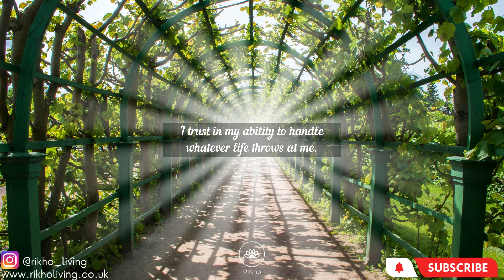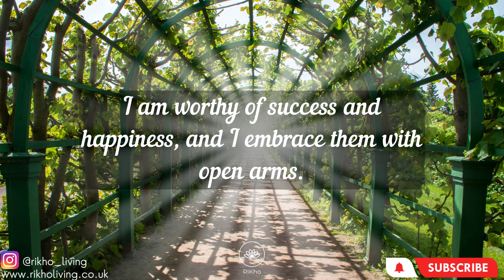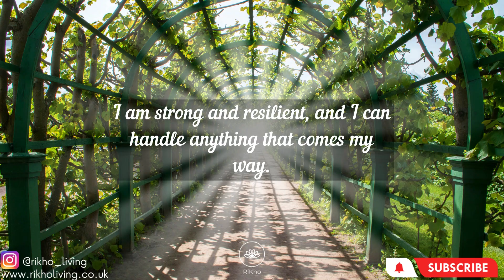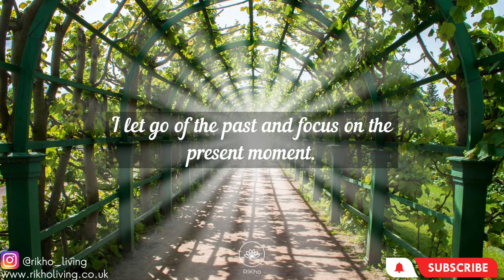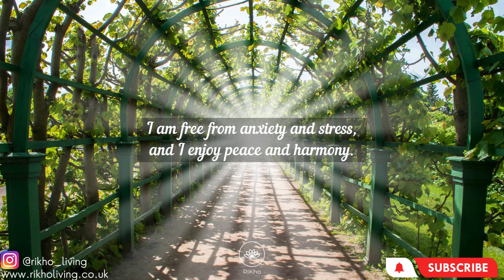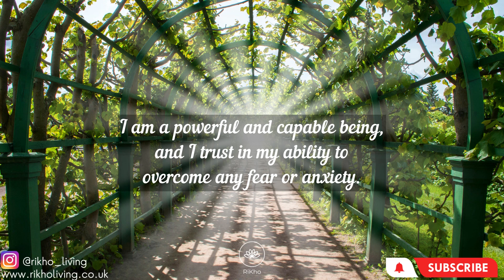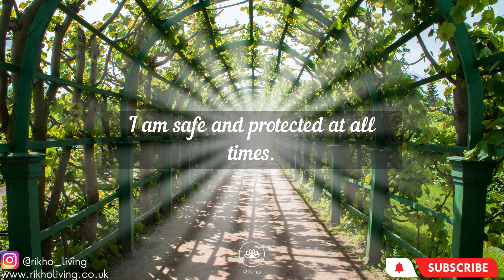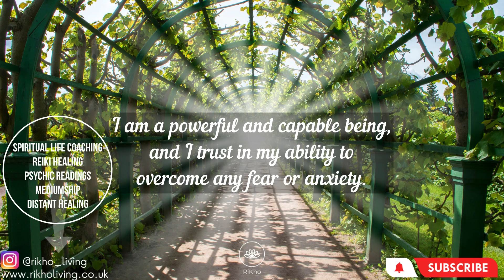Transforming Fear into Confidence: Affirmations For Fear | RiKho Living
Welcome to Transforming Fear into Confidence: Affirmations For Fear | Rikho Living, the perfect video for anyone who struggles with fear and anxiety.

If you are seeking enlightenment and need help in your spiritual journey, or need help with finding out your spiritual purpose, check out our services. We offer spiritual counselling through:
🟢 Reiki & Distant Healing
🟢 Psychic Mediumship

Fear and anxiety can start with a traumatic experience, a phobia, or stress from daily life. They can manifest as physical symptoms such as increased heart rate, sweating, and shortness of breath. These symptoms can lead to avoidance behaviors, which can limit our experiences and enjoyment of life.

But don't worry, in this video, we will introduce you to the power of affirmations. Affirmations are positive statements that you repeat to yourself to counter negative self-talk and help change your beliefs. By regularly practicing affirmations, you can retrain your mind to focus on positivity, which can help you manage fear and anxiety.

The benefits of affirmations for fear and anxiety are numerous. They can help you feel calmer, more centered, and more confident. Affirmations can also increase your sense of self-worth and help you feel more in control of your thoughts and emotions.

Affirmations for Fear & Anxiety would be beneficial to anyone who struggles with fear and anxiety. It can be helpful for individuals who have experienced a traumatic event, are dealing with phobias, or are feeling overwhelmed by daily stressors.

People who are looking for natural ways to manage their emotions without relying on medication may also find this video helpful.

Getting over fear and anxiety in daily life is a process that involves several steps. Here are some effective ways to manage fear and anxiety:

1) Recognize and acknowledge your fear and anxiety: The first step is to recognize that you are experiencing fear and anxiety. Acknowledge your feelings and accept that it's okay to feel anxious or afraid. This step is crucial as it helps you to take control of your emotions.

2) Identify the source of your fear and anxiety: Try to identify the source of your fear and anxiety. This could be a specific situation or a recurring thought pattern. Once you understand the root cause of your fear and anxiety, you can start taking steps to address it.

3) Practice relaxation techniques: Deep breathing, progressive muscle relaxation, and meditation are some techniques that can help you relax and reduce anxiety. These techniques are easy to learn and can be practiced anywhere.

4) Challenge negative thoughts: Fear and anxiety are often fueled by negative self-talk. Challenge your negative thoughts by asking yourself if they are based on reality or if they are just your perception. Replace negative thoughts with positive affirmations.

5) Seek professional help: If your fear and anxiety are interfering with your daily life, seek professional help. A therapist can help you develop coping strategies and provide you with tools to manage your emotions.

So join us in this video and start affirming your way to a more fulfilling life. We will guide you through powerful affirmations that will help you manage fear and anxiety, feel more relaxed and confident, and live a wonderful life. Don't let fear and anxiety hold you back any longer, start practicing affirmations today.

If you enjoyed this video - "Transforming Fear into Confidence: Affirmations for Fear, by RiKho Living", please remember to like, share, subscribe and leave a comment if you have any questions, suggestions, or feedback. We hope to see you here again soon!

⭐About RiKho Living ⭐

Hi! Our names are Sagar and Manpreet, a husband-and-wife duo, founders of RiKho Living. We offer spiritual coaching, holistic living and daily spiritual practices to help with spirituality for beginners, self awareness and spiritual health. Let us help you achieve spiritual balance, positive emotions and self realization.

It is our mission to help those who are spiritual seeking and those who want to start spiritual journey and improve holistic health by raising consciousness through spiritual counselling and spiritual tips. Our channel offers a variety of videos for spiritual transformation, higher consciousness and advice for a mindful life such as meditation music, meditation and relaxing music.

Feel free to get in touch with us if you have any questions!

Sagar & Manpreet,
RiKho Living.